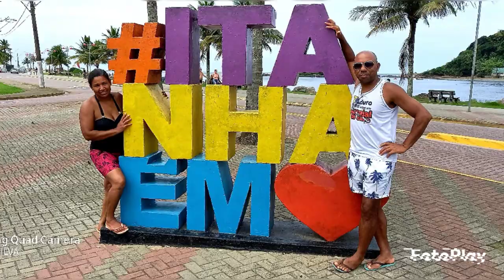PRAIAS DE MONGAGUÁ E ITANHAEM 8 9 E 10/04/22